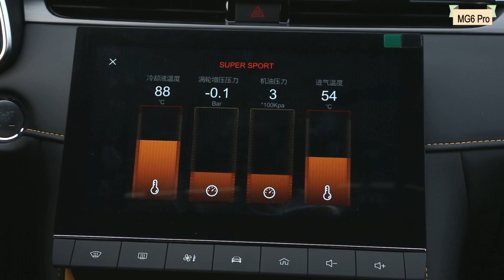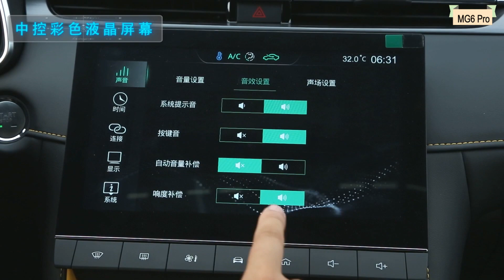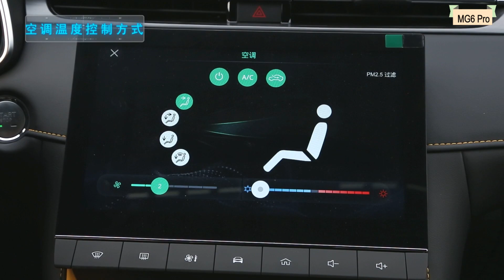ALL NEW 2021 SAIC MG6 Pro- Exterior And Interior